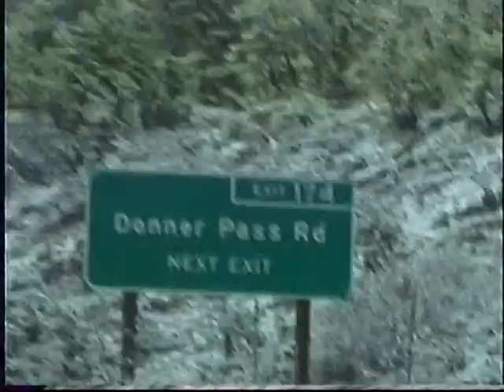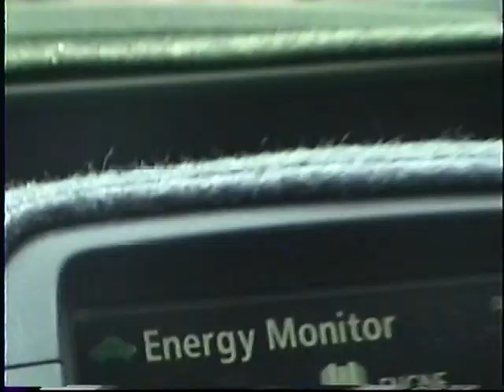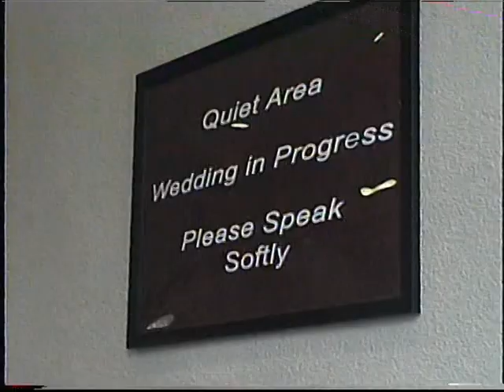Driving to Reno Nevada Gallegos wedding October 23rd 2022 as seen on Video 8 tape